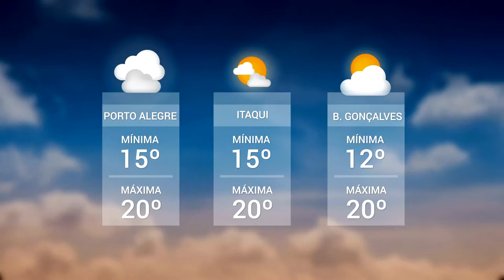Panorama | TVE - Boletim - Tempo - Orla do Guaíba - 31/8/18